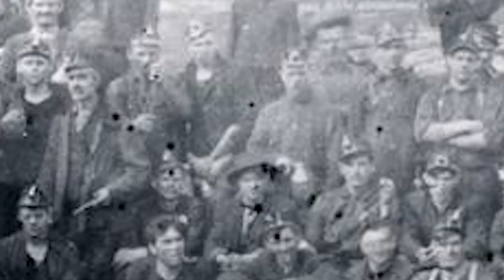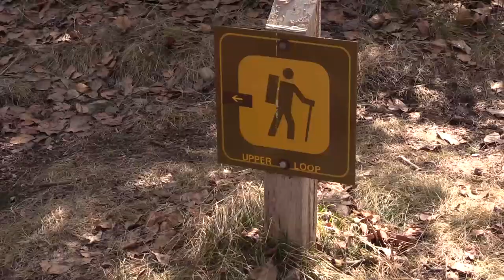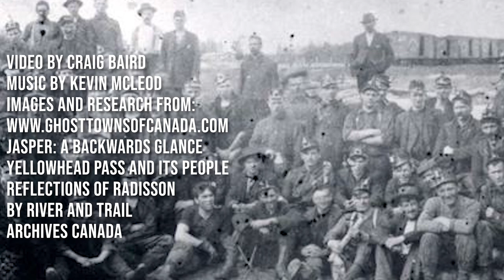The Most To Ghost: Pocahontas, Alberta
Support the history page for as little as $1 a month

Like so many mountain towns during the turn of the century, the little community of Pocahontas began thanks to the resources hidden inside the great mounds of earth that stretched into the sky.
Located near the present-day Jasper National Park east gate entrance, Pocahontas had a short history but an interesting one.
Pocahontas began as little more than a construction camp, one of 50 that lined the construction of the Grand Trunk Pacific Railway. Construction on the line, which ran from Winnipeg to Prince Albert, had begun in 1905 and it was from that Pocahontas was born.
On Oct. 3, 1908, two men named Frank Villeneuve and Alfred Lamoreau, staked a coal claim at the future Pocahontas site. Two years later, Jasper Park Collieries opened two coal mines. One of those was Pocahontas, whose name comes from Pocahontas, Virginia. In that community, a highly-successful coal mine was operating and it was the hope of WH Morris, the man who named the Alberta community, the same would be true for the new Pocahontas.
Unfortunately, mine production was slow at the beginning. Only 20 to 30 tons came out of the mine per day in 1911, but nonetheless Pocahontas continued to grow.
The following year, thousands of dollars were spent to improve the coal mine and upgrade the facilities. A permanent plant was also built. With those upgrades, production increased immensely and by 1913 there were 250 people living in the community.
Pocahontas was divided in two sections. Lower Pocahontas, located close to where Highway 16 currently runs through, is where the single men lived in 50 four-room houses. The conditions were cramped but the community had a lot to offer the men including a hotel, store, post office, hospital and railway station. The official buildings for the mine were also located in Lower Pocahontas. In Lower Pocahontas, many activities also took place, from the wholesome like baseball, to the terrible, like dog-fighting.
In Upper Pocahontas, families lived in 20 two-room houses that allowed for better conditions than what the single men were stuck with. Also in the upper part of town was the water tower, a school and a community hall.
Several residents would call the community home for a time, and these are just a few of them.
- Dr. A.E.W Snyder moved to the community in 1910 and was known for putting a bib on his dog and letting him eat at the table. For a time, the only doctor in the area could be found in Pocahontas and residents of Jasper had to travel to the community to be treated. The train that ran from Jasper to Pocahontas was also nicknamed the Bed Bug Express. Dr. Grey would also serve the community’s medical needs in later years.
- William Barclay, who had worked at the Bankhead Mine near Banff, moved to Pocahontas in 1914 and began mining there. Sadly, one year later he was killed in a mining accident and buried at the Pocahontas cemetery.
- Several Polish immigrants would come to Pocahontas during the 1910s as well. John Kwasney arrived from Bankhead in 1910. Nick and Katie Nikiforuk came from Poland and settled in Pocahontas in 1914. They remained there with their four children until moving to a homestead in 1921.
- Tracie Blackman and family moved to Pocahontas in 1912 and would remain for three years. In the community, John Blackman would be born on March 11, 1915.